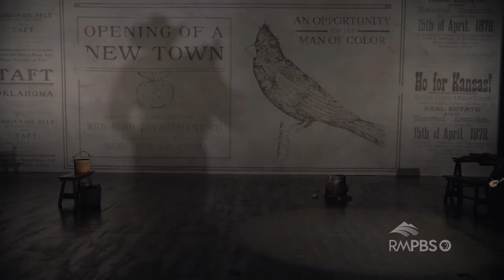Arts District: Oklahoma! Behind the Scenes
We take an inside look at DCPA’s reimagined version of the classic musical Oklahoma! Set in an all African American town, it’s the local debut of theatre company artistic director Chris Coleman.
Through our content partnership with the Denver Center for the Performing Arts, we bring you the sights and sounds of Oklahoma!.
Visit denvercenter.org for a list of upcoming performances and more videos like this.